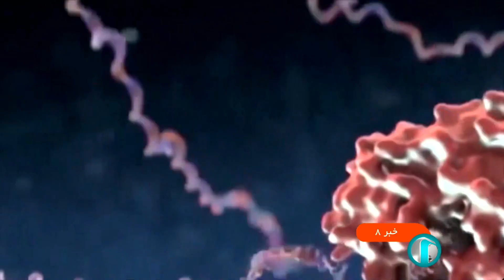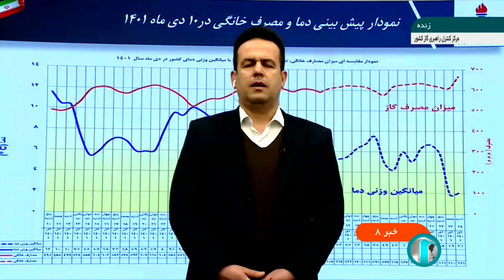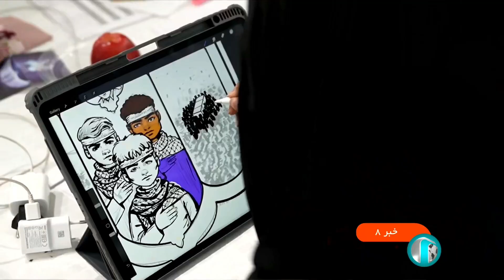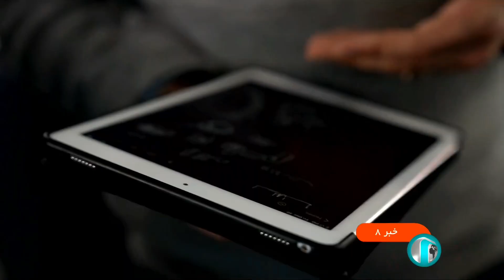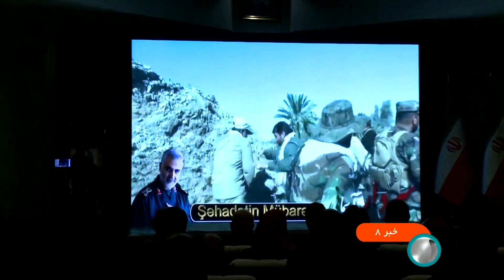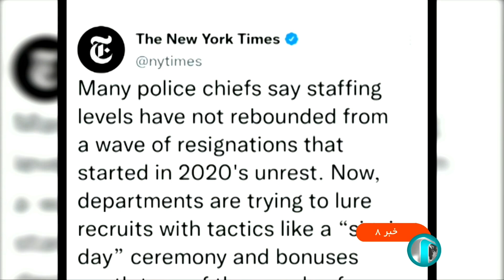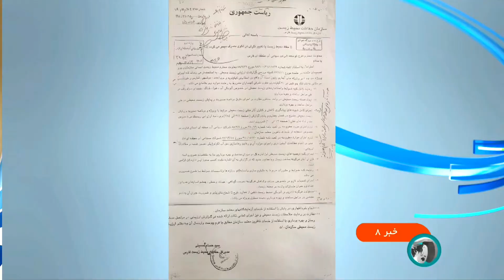خبر صبحگاهی - ساعت هشت - یک‌شنبه یازدهم دی 1401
آنچه در این بخش خبری خواهید دید:
00:00 آغازبندی خبر صبح‌گاهی یازدهم ماه هزار و چهارصد و یک
00:29 عناوین اصلی خبر
1:37 احتمال شروع موج هشتم کرونا
2:36 در 24 ساعت گذشته سه نفر بر اثر ابتلا به کرونا جان خود را از دست دادند
4:43 جولان کرونا در جهان
5:36 تسریع تامین نیازهای ارزی بخش های مختلف در جلسه ستاد هماهنگی اقتصادی
6:06 نخبگان پای حل مسائل کشور
8:19 اولویت های حج 1402 اعلام شد
10:20 گفتگوی کارشناسی هواشناسی
12:12 ارتباط زنده با مرکز راهبری گاز کشور
14:03 دانشجویان هنر در یک کارگاه سه روز آثار هنری به یاد شهید سلیمانی تولید کردند
16:36 مراسم بزرگداشت سرداران مقاومت در ترکیه
19:14 تخریب خانه یک شهروند فلسطینی توسط صهیونیستها
20:04  استعفای نیروهای پلیس در آمریکا
22:17 سد چمشیردر آستانه بهره برداری
جان‌فدا